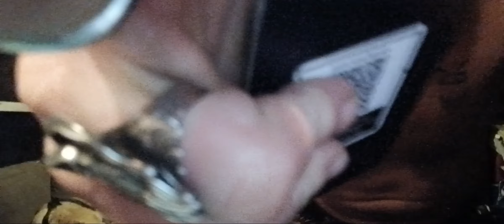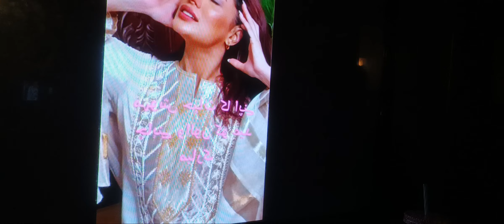mehwishhayat dreams come true loving life in bliss happiness helping my dream girl dreams come true